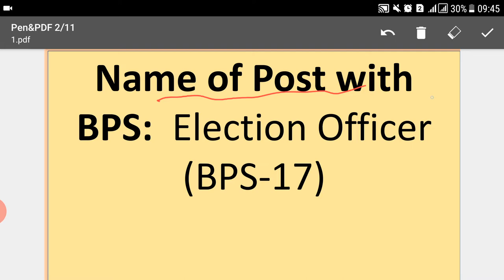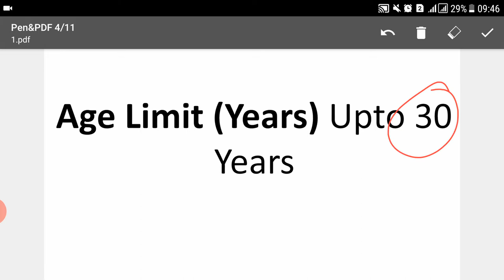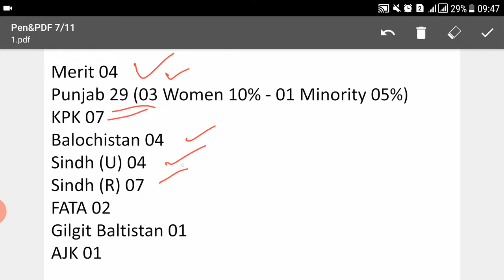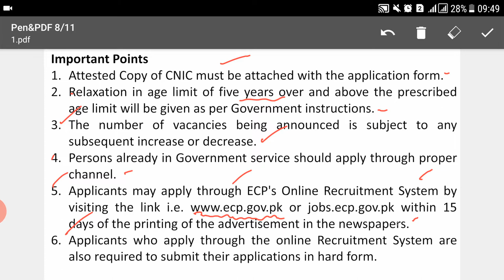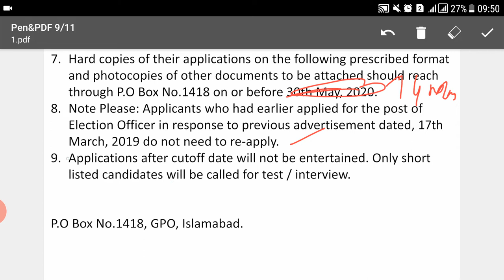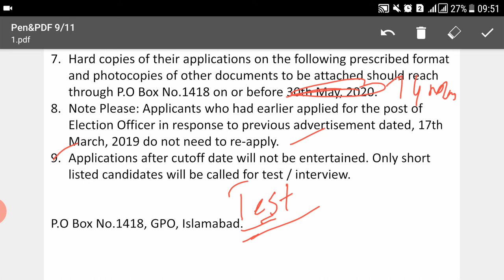Election Officer Jobs-59 Posts-How to Apply, Age limit, Relaxation, Syllabus and Preparation Guide..